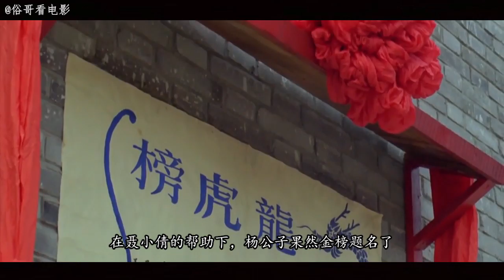俗哥说电影，古装恐怖片《聊斋：古墓荒斋》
书生进京赶考，没想到遭遇了狐狸精